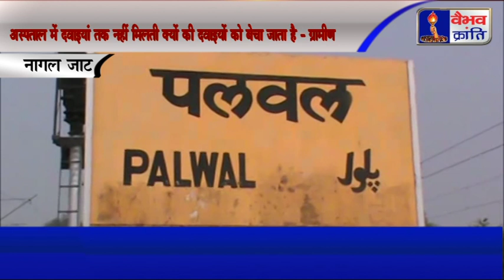अस्पताल में दवाइयां तक नहीं मिलती क्यों की अस्पताल से दवाइयों को बेचा जाता है - ग्रामीण